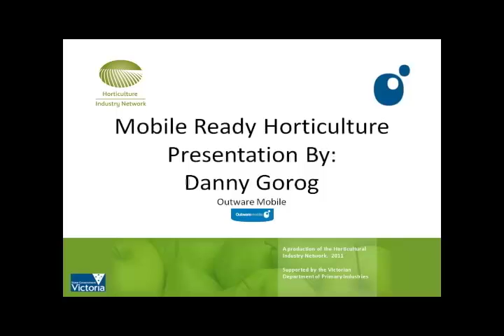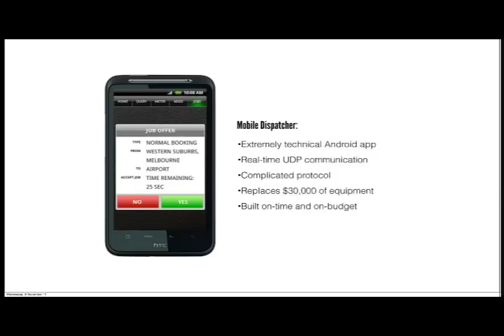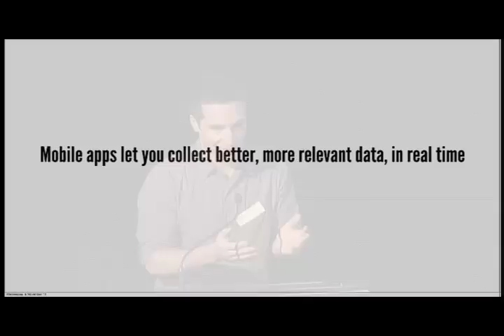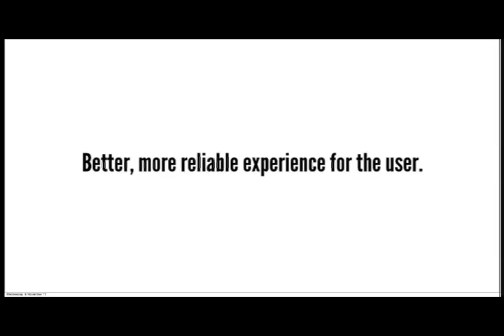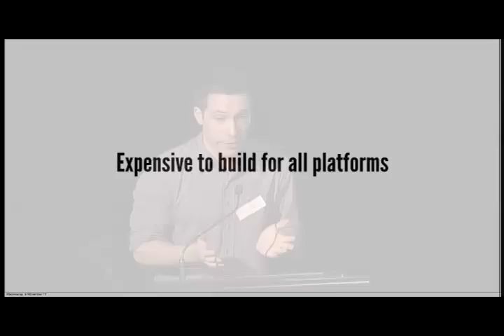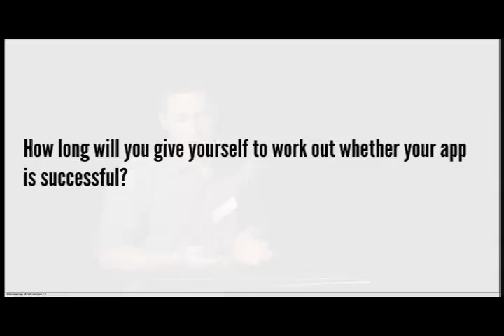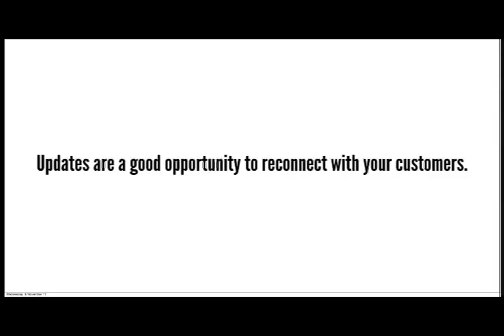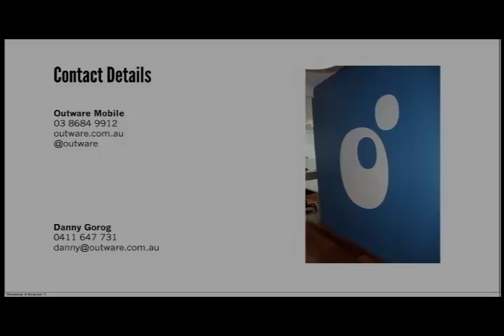GorogFinal CAM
Final Gorog